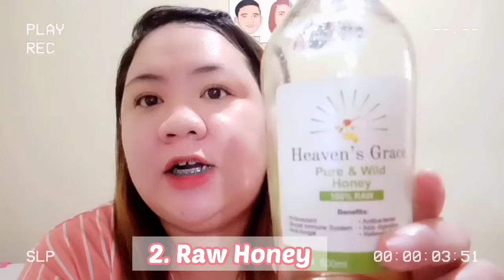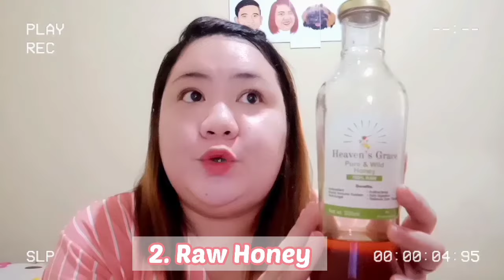BAKIT WALANG GANA KUMAIN ANG PUPPY KO?🤷🏻‍♀️ | POSSIBLE REASON & REMEDIES | Stohner Squad Vlog #26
BAKIT WALANG GANA KUMAIN ANG SHIHTZU KO?🤷🏻‍♀️ | POSSIBLE REASON & REMEDIES | Stohner Squad Vlog #26